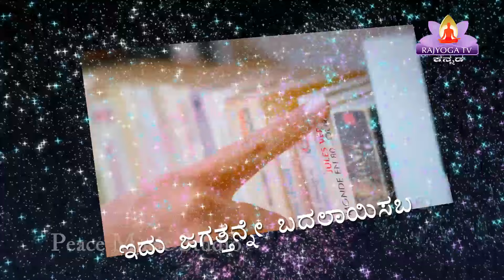EP 068 ಜ್ಞಾನಾಂಜಲಿ (EP 68 Gyananjali) BK Yogeshwari Adhytmika Moulya shikshana Part 14